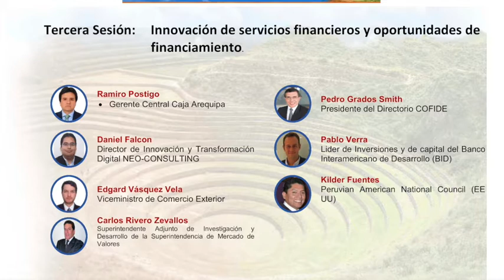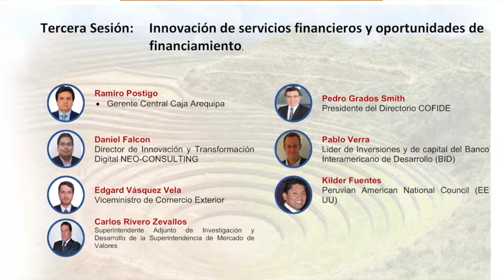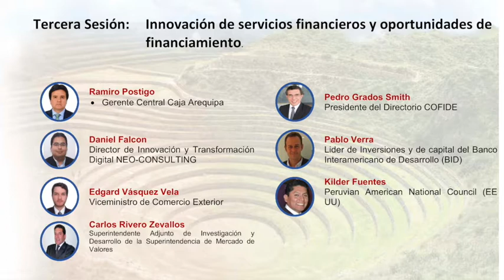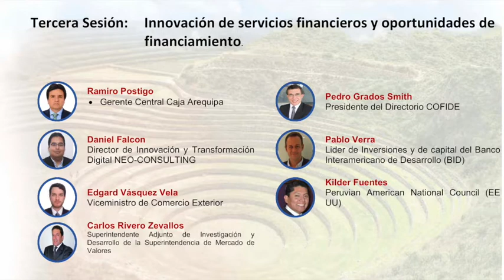TERCERA SESION SIM CUSCO 2018